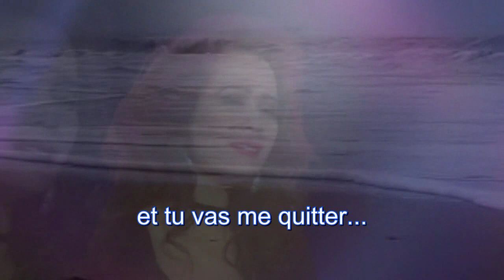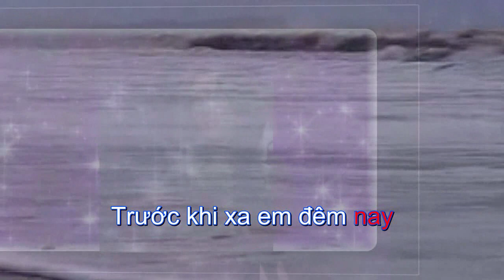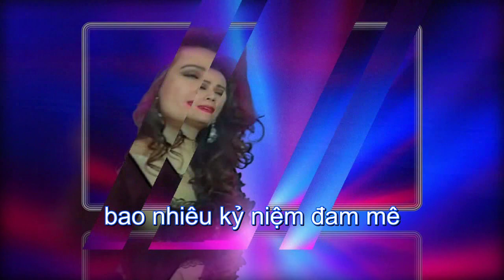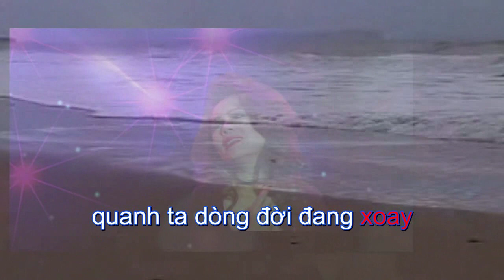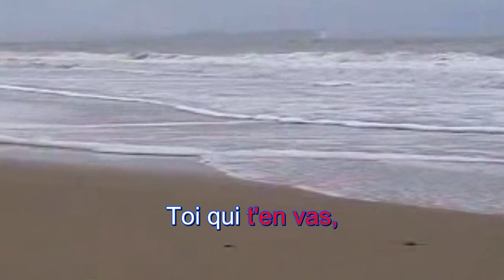Lại đây bên em – Ngọc Lan (BEAT)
Lại đây bên em (viens m'embrasser)
 Lại đây bên em – Ngọc Lan

Lời Việt: Phạm Duy.  Nghệ sĩ: Ngọc Lan
1. Lại đây bên anh em hỡi
Trước khi xa anh đêm nay lại gần bên anh
Vẫn biết đôi ta chia tay
Nhưng trong lòng còn mê say lại gần với anh.

Lại đây bên anh hãy nói ta luôn yêu nhau
Tim ta chẳng đổi thay đâu
Hãy nói em không ra đi cho anh đừng buồn chia ly
Lại gần với anh.

[ĐK:]
Em ơi nhớ nhé
Hãy cố quên đi thương đau và cười lên xin nhớ nhé
Hãy cố khơi lên trong ta bao nhiêu kỷ niệm đam mê
Những lúc đôi ta còn trong tay nồng say sưa.

Hãy cố khơi lên trong ta từng ngày qua bao đắm đuối
Hãy cứ như ta đang yêu như duyên tình còn yên vui
Hãy tới hôn anh lần cuối, đêm nay rồi thôi.

2. Lại đây bên anh đã muốn xa anh đêm nay
Sao em nhạt nhoà nước mắt
Hãy cố vui lên em ơi quanh ta dòng đời đang xoay
Cuộc đời vẫn tươi.

Lại đây bên anh chớ nói cho ta nghe thêm
Bao nhiêu lời nồng quyến luyến
Sẽ thấy không lâu em ơi, đôi ta đành phải quên nhau
Rồi lòng đớn đau.